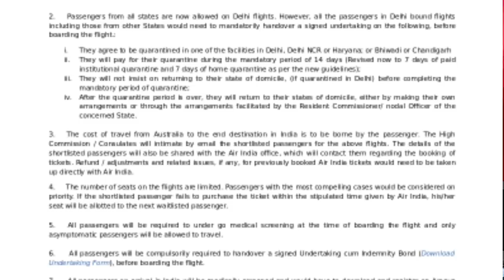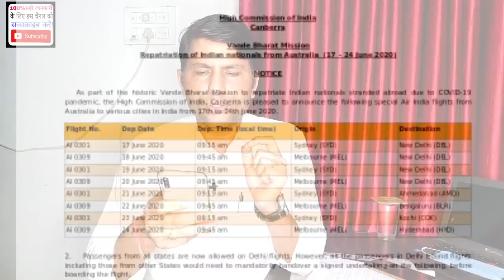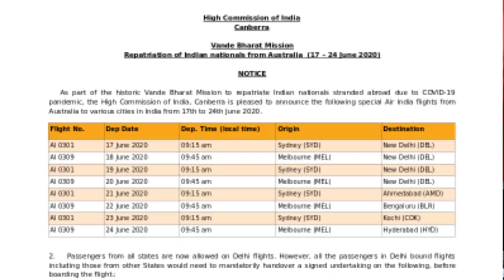आस्ट्रेलिया से इंडिया 17-23 जून तक फ्लाईट!Flights from australia to india 17-23 june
Flights from australia to india 17-23 june
Australia to India flights schedule.
Australia to India flights price coat.
Australia to India flights june
Australia to India 8 flight schedule.

(धन्यवाद )

Account-Ashok Kumar
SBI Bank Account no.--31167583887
IFSC Code-SBIN0031123